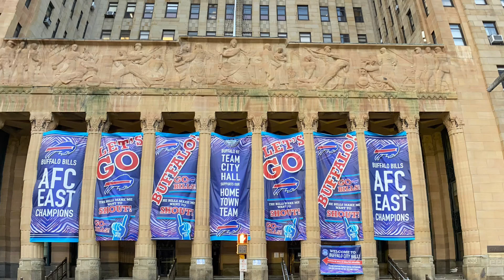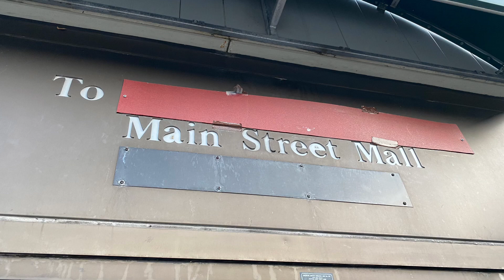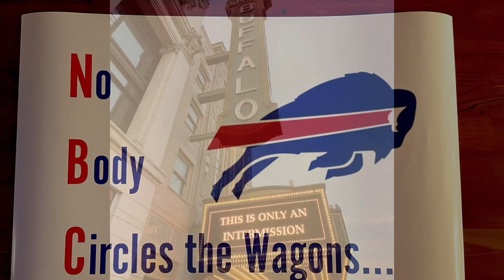BUFFALO NY LOVES THEIR BUFFALO BILLS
Had a great trip to Buffalo to see the Bills VS. Ravens. Didn't get out as much as would have like too but when I did I was sure to capture some of the beautiful sights and sounds.